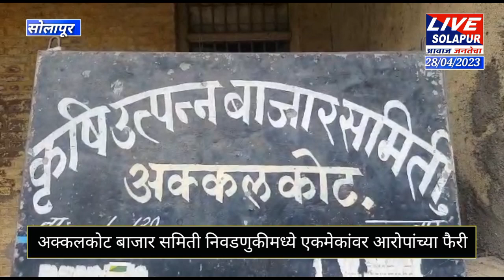अक्कलकोट बाजार समिती निवडणुकीमध्ये एकमेकांवर आरोपांच्या फैरी | LIVE SOLAPUR NEWS | AKKLKOT